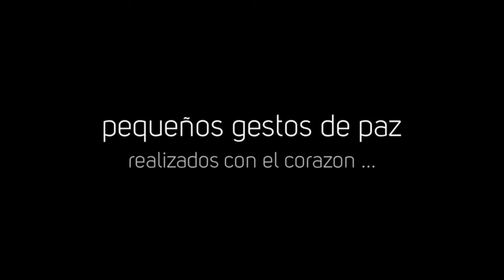Living Peace Colombia: Dia Mundial de la Paz 2019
La familia se une al día internacional de La Paz.
Medellin, COLOMBIA, 21 de setiembre del 2019